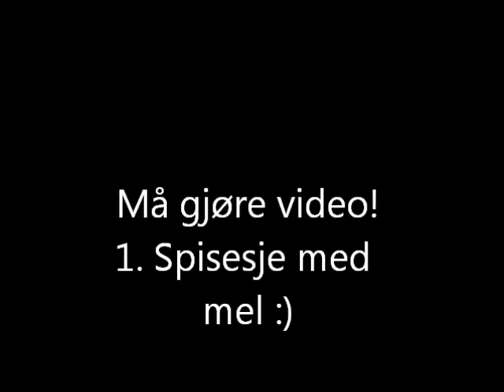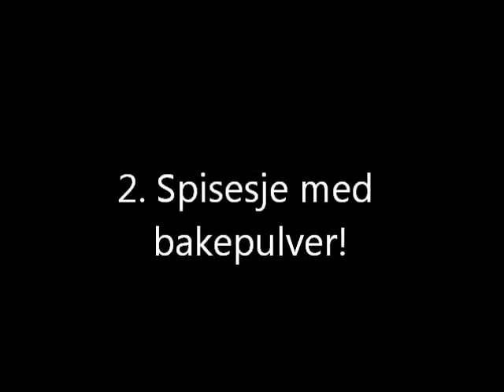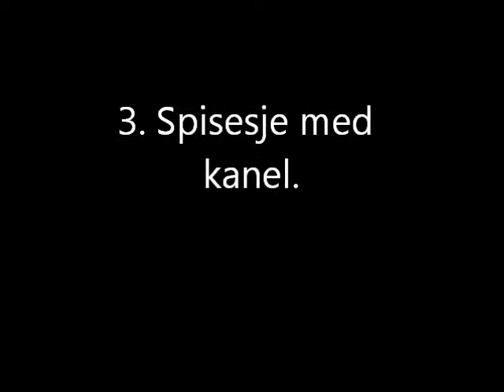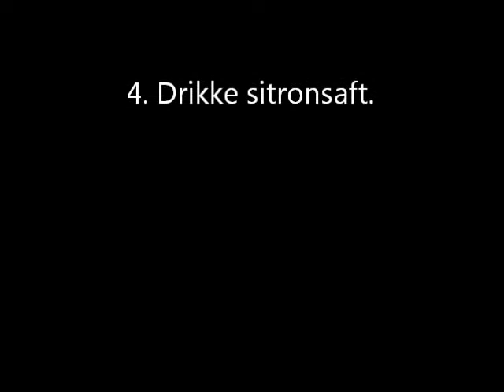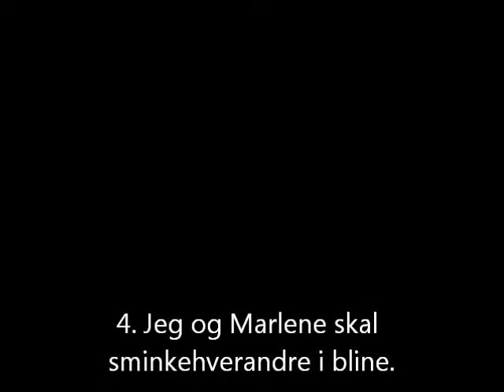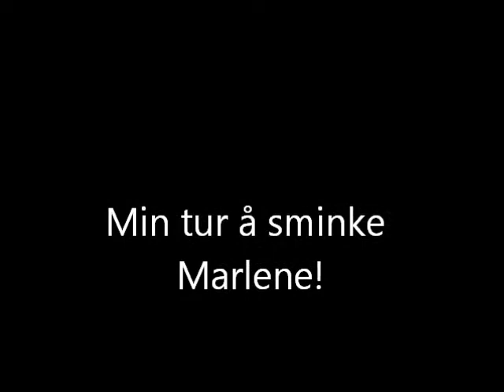Må gjøre video!